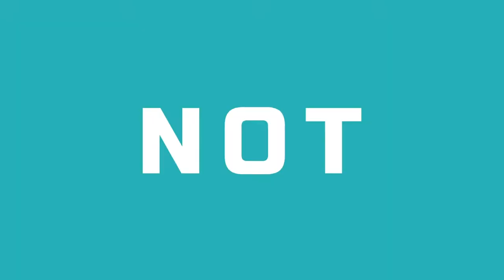Ellis Gray Productions 2021 Highlights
Looking back on 2021, what a year!